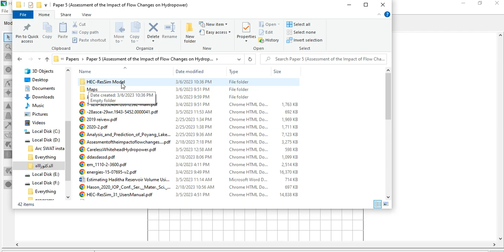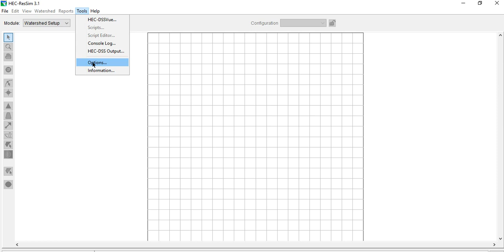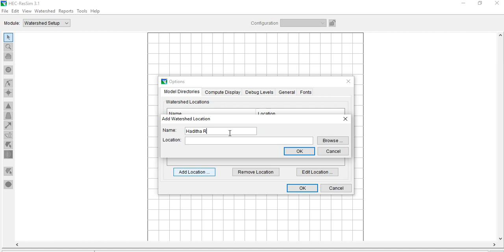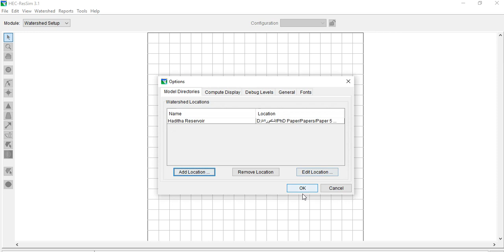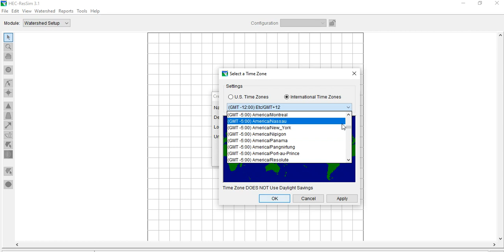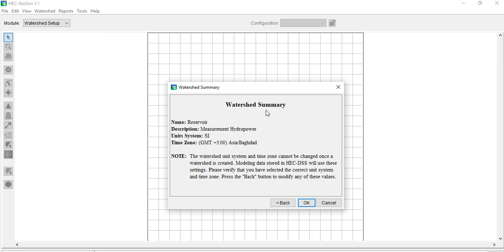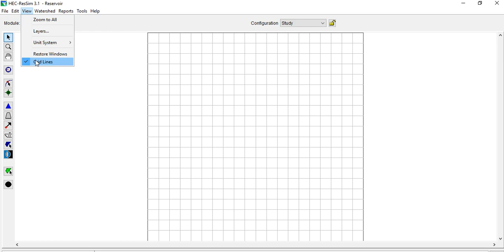Definition of watershed location/Creation of a new watershed /unit Definition of model units (